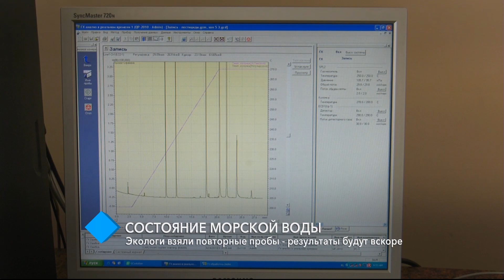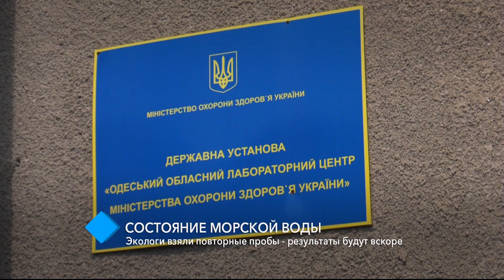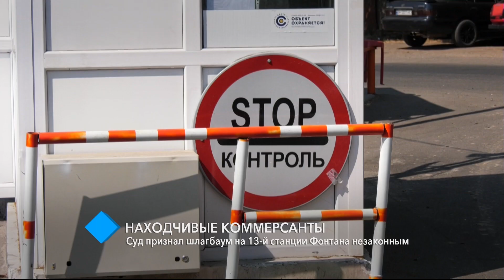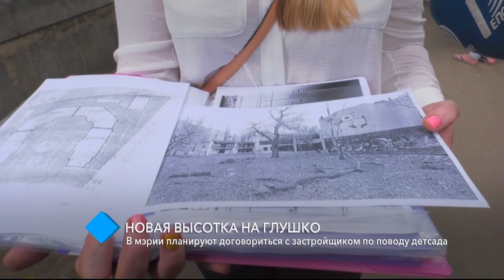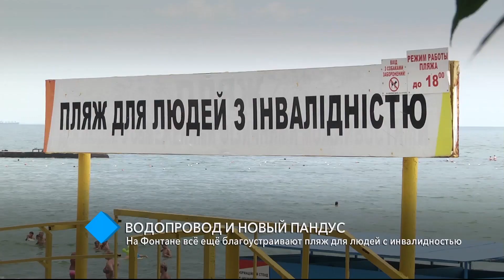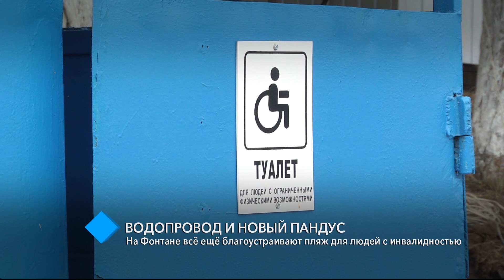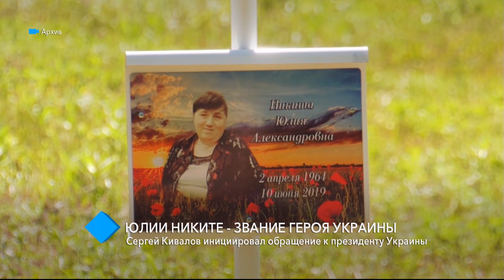Выпуск новостей 24.06.2019